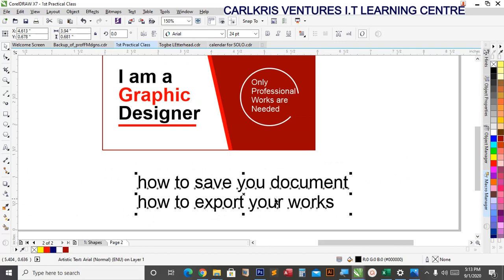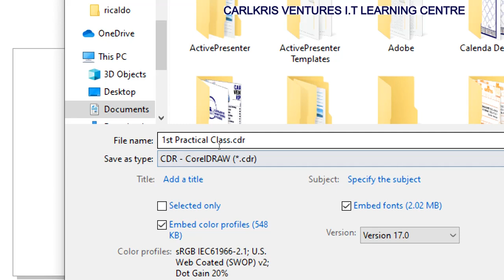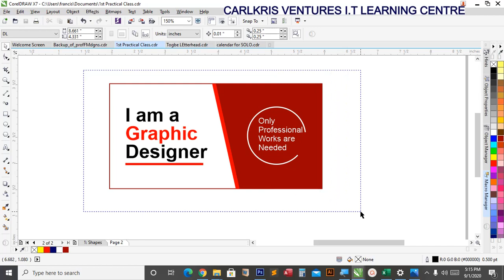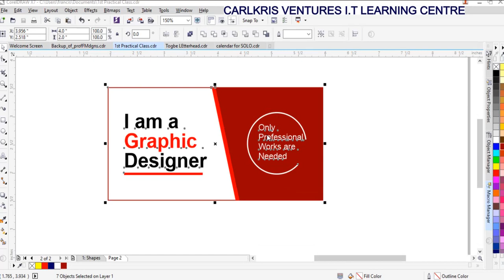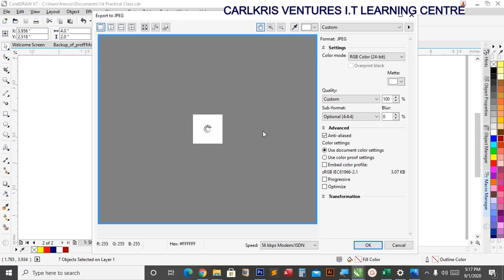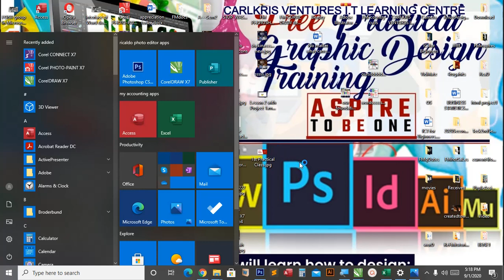How to SAVE DOCUMENT in COREL X7 and Exporting works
How to save a fresh work in Corel draw X7.
Exporting Project works into JPG format
and Other Tips